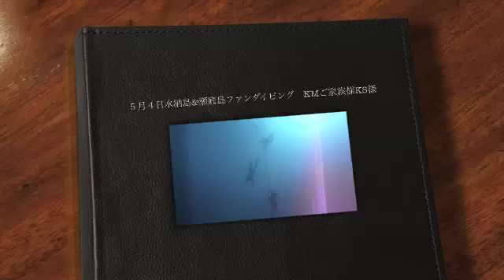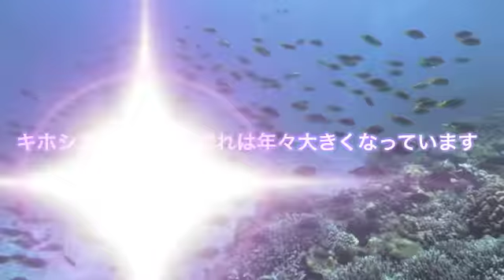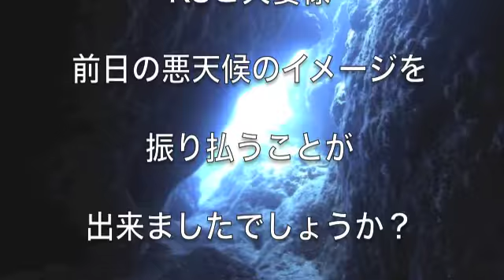５月４日水納島&瀬底島ファンダイビング KMご家族様KS様